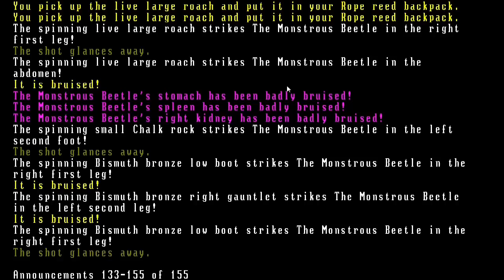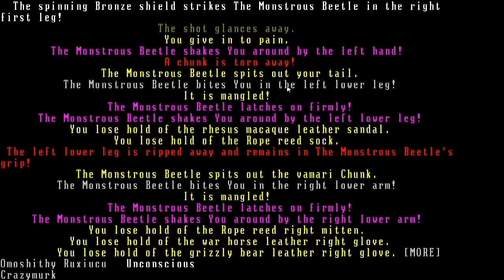Let's Play Dwarf Fortress: Adventure Mode - 66 (Seeking Vengeance, Seeking Orkin Man)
We seek vengeance!  We seek the foul beast who slayed our fellow!  We seek ... a ... hospital ...